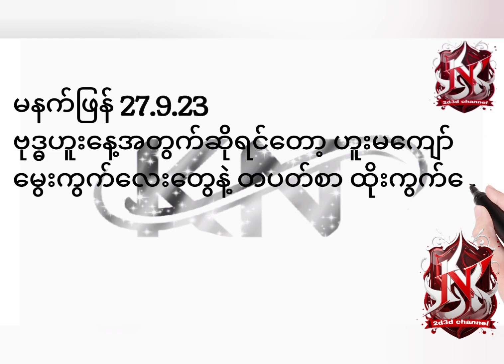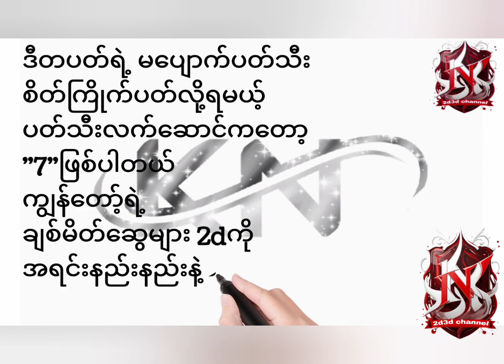ဗုဒ္ဓဟူး မကျော် မွေးဘရိတ်နှင့် ကျန်ခြောက်ကြိမ်စာ မွေးဂဏန်းများ